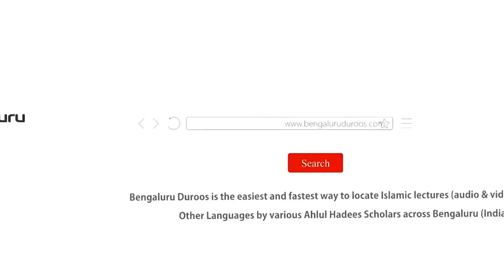Jumu'ah Khutbah | Zulm Na Karein by Shaykh Abdul Azeem Madani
Jumuah Khutbah dated 12th July 2024 by Shaykh Abdul Azeem Umari Madani @ Masjid-e Salafia, Guruppannapalya, Bengaluru

Topic: Zulm Na Karein

٠٠٠٠٠٠٠٠٠٠٠٠٠٠٠٠٠٠٠٠٠٠٠٠٠٠٠٠٠٠٠٠٠٠٠٠٠٠٠٠